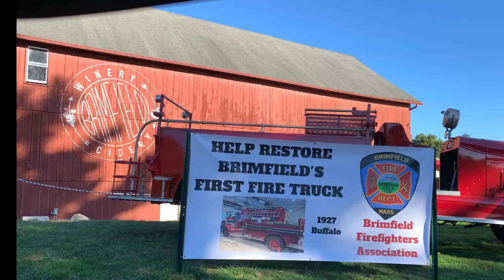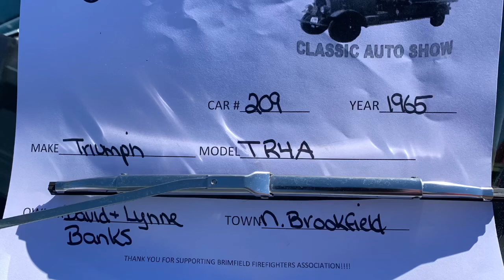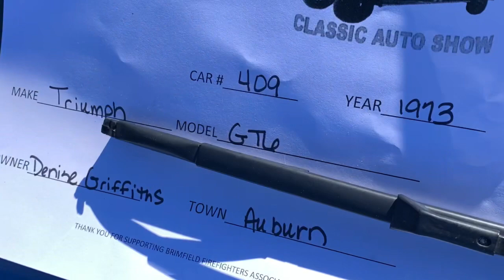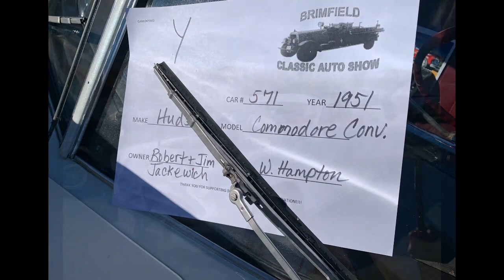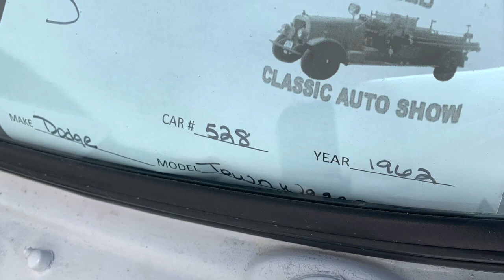Brimfield Winery Part II Car Show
This was the 14th Annual Brimfield Car Show. 650 cars and trucks showed up. This show was Hosted by Auction Acres. All proceeds benefiting Hitchcock free Academy snd Brimfield Fire Fighters Association.
There were 81 Trophies, 26 Categories and 3 Best in Show & Peoples Choice.
the Valleys Classic Hits 97.7 FM D.J. Bruce Marshall
Food :
Tony’s Happy Valley Pizza
Off the Hook Roadside Eatery
Faddy’s Donuts & Ice Cream
Auction Acres
Brimfield Winery
Hitchcock Free Academy
Brimfield Fire Fighters Association